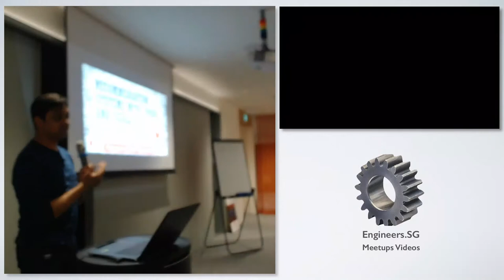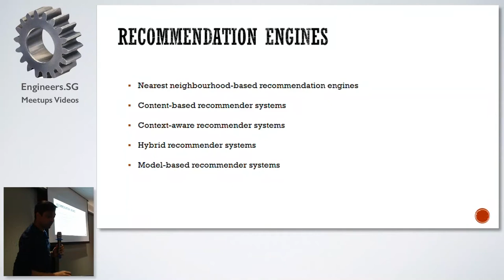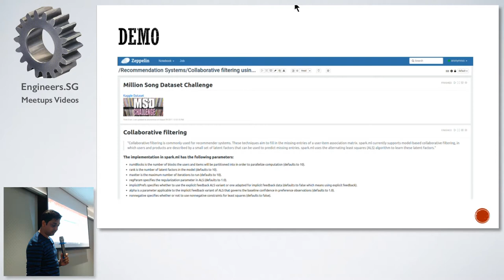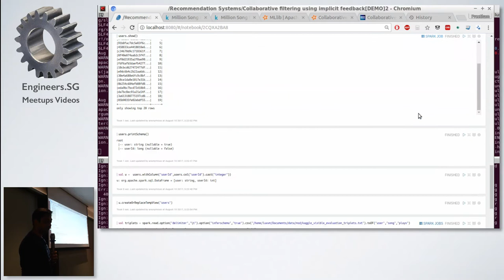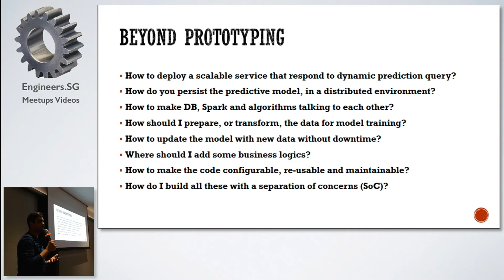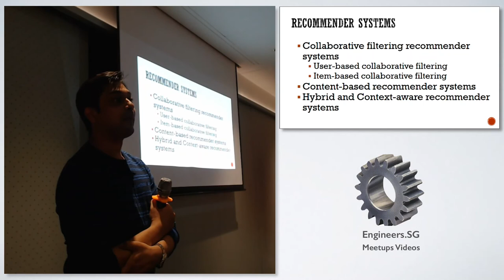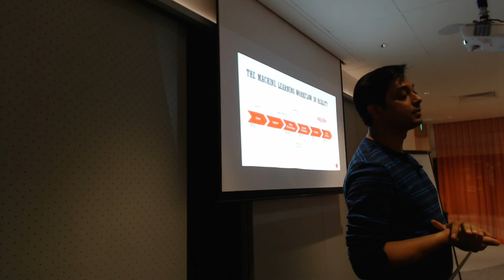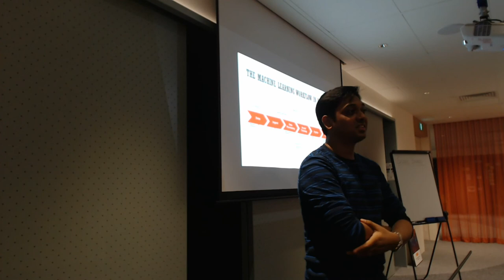Architecting a Recommendation Engine with Scala & Spark - Singapore Scala Programmers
Speaker: Preetham Nadig

Recommendation engines are at the heart of what we see on Lazada the first time we login, or the books suggested by Amazon or the series we binge watch on Netflix. In the talk, Preetham will share principles to architect a recommendation engine using Scala, Apache Spark and Kafka. The talk will also discuss challenges and approaches to building a recommendation engine.

Presenter(s): Preetham Nadig, CEO @ Qubida Analytics
Preetham is a technopreneur with over 15 years of experience, having served multiple roles in Software, IT, Finance and Product Management. Currently as CEO of Qubida Analytics, his responsibilities include leading and directing Qubida Big Data Platform’s product lifecycle strategy from concept to commercial adoption.